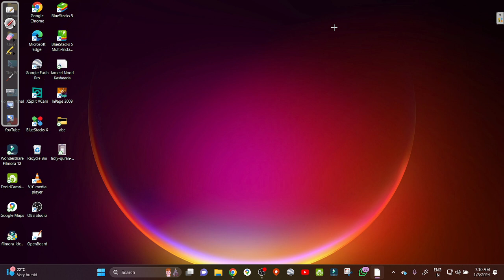06 QURANIC ARABIC GRAMMAR CLASS. INAMUR RAHMAN